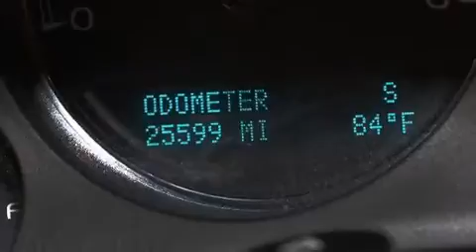Used 2013 GMC Yukon Tampa FL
Haz clic aquí para ver el precio Hemos tenido el honor de servir a la zona de Lake Worth fl , le prometemos que su experiencia superará sus expectativas ! Year : 2013 Make : GMC Model : Yukon Engine : Motor con 8-Cil de 5.3L Trans . : Transmisión Automática de 6 Velocidades Millaje : 25,591 Stock : 74017 Offleaseonly.com 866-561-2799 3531 Lake Worth Rd Lake Worth , fl 33461